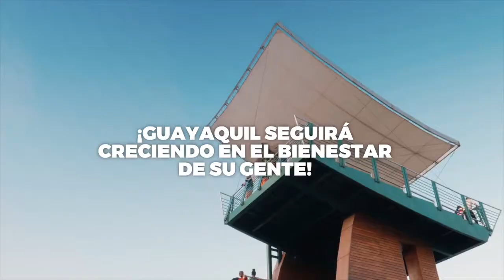Más obra pública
Fortaleceremos tu bienestar con la ampliación del alcantarillado sanitario, drenaje y pavimentación de vías ¡El progreso de Guayaquil será palpable en cada rincón de nuestra ciudad!